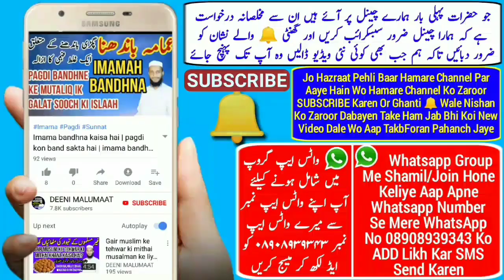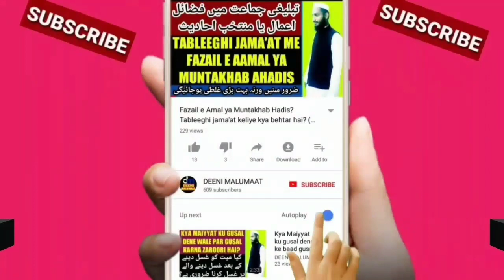Shura Ya imarat kis ke sath kaam karen | Tablighi jamaat shura amarat | tableeghi jamaat ikhtilaf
Tablighi jamaat ikhtilaf ke waqt kis ke sath kaam karna chahiye yani tableeghi jamaat wale shura ke saath karen ya nizamuddin markaz maulana saad sahab ke saath? Tablighi jamaat me kiske sath kaam karen kya hukum hai kon haq hai? Tablighi jamaat ikhtilaf ke mutaliq ik new bayan zaroor suniye,